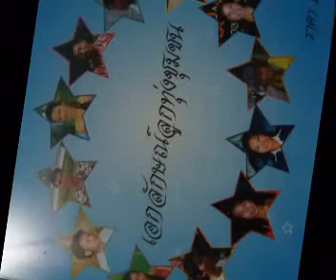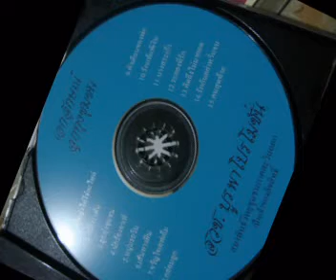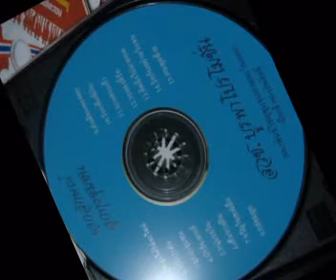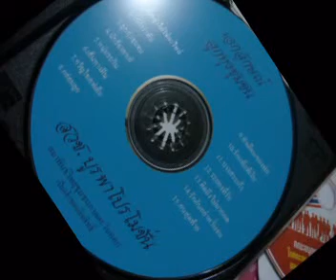กล่อมลูก -หมอละออ ผ่องแผ้ว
เพลงกล่อมลูก
หมอละออ ผ่องแผ้ว (จ.ชลบุรี) ขับร้อง
คำร้อง-ทำนอง เพลงพื้นบ้าน
อัลบั้ม เอกลักษณ์ลูกทุ่งชุมชน
อำนวยการผลิตโดย สวช.บูรพาโปรโมชั่น
สมาพันธ์วิทยุชุมชนภาคตะวันออก